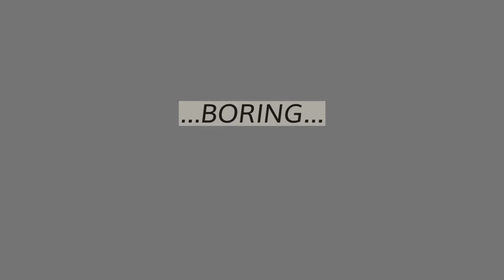Erik Bjornsson - The Grey Basement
written & performed by Mike O'Connell.
Video by Craig Rawding.